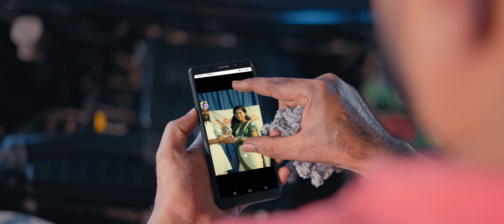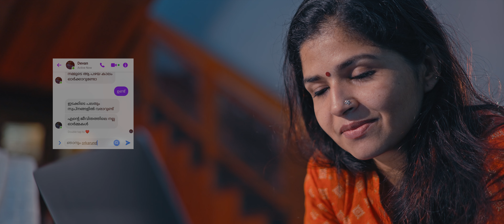STD XB Music video | Madhu Balakrisnan | Dr.Donald | JithinVackacan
കണ്ണുകൾകൊണ്ടുമാത്രം പറയേണ്ടിവന്ന  പ്രണയത്തിന്റെ   മധുരം പേറുന്നവർക്കായി ..

DIRECTED BY : JITHIN VACKACHAN
LYRICS : DR.K.SAJI
MUSIC & PROGRAMING : DR.DONALD MATHEW
SINGER : DR.MADHU BALAKRISHNAN
GUEST VOCAL : VARSHA RENJITH
PRODUCERS : DR.K. SAJI, MR.SAJI, SUNNY & DR.DONALD
GUITAR : ALEX MATHEW
FLUTE : RAJESH CHERTHALA
PROGRAMING ASSISTANT : MATHEW DONALD
MIX & MASTER : KIRAN LAL (NHQ, COCHIN)
RECORDING : SANJU (AUDIO GENE,COCHIN)
CINEMATOGRAPHY : DEVAN MT, VISHAL MOHANDAS
CONCEPT BY : BILAHARI S
EDITING : SREEJESH SREEDHARAN
ART DIRECTION : AJIN S SHAJI
ASSOCIATE DIRECTOR : TOWIN JACOB SAM
PUBLICITY DESIGNS : RISHOGRAM

കൈയെത്തുമകലത്തിലുണ്ടായിരുന്നു നീ
ഞാനതറിഞ്ഞതേയില്ല !
ഒന്നു കൈ നീട്ടിയാലെന്റെതായേനെ നീ
ഞാനന്നറിഞ്ഞതേയില്ല. !

ഒരു വാക്കു പോലും പറഞ്ഞില്ല നീ നിന്റെ
ഹൃദയം തുറന്നതേയില്ല.
നിഴലുപോൽ നീയെന്റെയരികിൽ നിന്നൂ ഞാനാ
ഹൃദയത്തുടിപ്പറിഞ്ഞില്ല
പഴയ വിദ്യാലയ സ്നേഹിതേ നിന്നെ ഞാ-
നൊരുപാടു സ്നേഹിച്ചിരുന്നു.

ഇവിടെയീ മുഖപുസ്തകത്താളിലിന്നു നാം
വെറുതേയടുത്തിരിക്കുമ്പോൾ
അറിയുന്നു നിന്നിലെ പ്രണയത്തെ ഞാൻ, എത്ര
സുഖദമാണോർമ്മളെന്നും !
നൊരുപാടു സ്നേഹിച്ചിരുന്നു...

ഇനിയൊരിക്കൽ നമ്മളൊരുവേളകൂടിയീ
മണ്ണിൽപ്പിറക്കുന്നുവെങ്കിൽ
ഇണകളാവേണ്ട നാമിതുപോലെയിങ്ങനെ
ഹൃദയം പകുത്തു ജീവിയ്ക്കാം.
നൊരുപാടു സ്നേഹിച്ചിരുന്നു...

|| ANTI-PIRACY WARNING ||